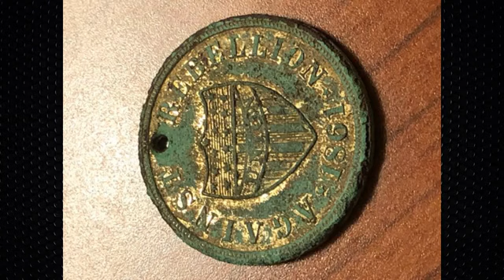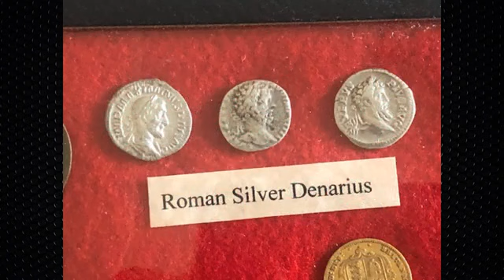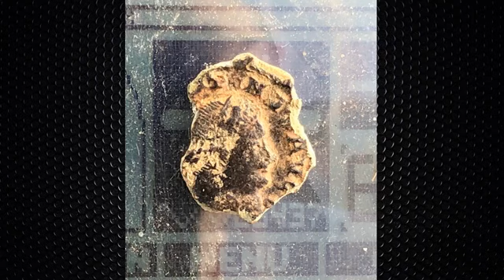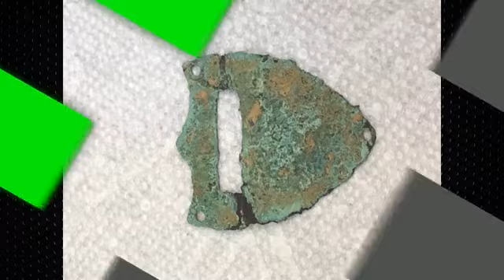Fast 5: Featuring Ervin Keczem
Great Episode of the Fast 5 Greg and myself talk With Ervin about all kinds of good stuff!! We have Treasure in the News, Water or land machines, and a few more great topics!!